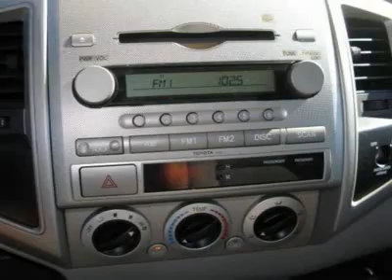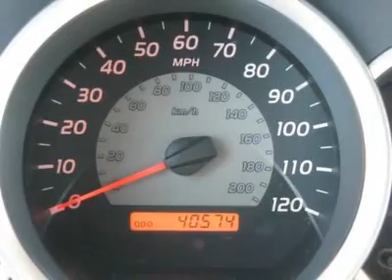2005 Toyota Tacoma - access cab Roseville CA 5741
2005 Toyota Tacoma

Roseville Toyota
350 Auto Mall Drive

4.0L V6 SMPI DOHC. Will last forever! Only one owner! There isn't a nicer 2005 Toyota Tacoma than this high reliability creampuff. Take some of the worry out of buying an used vehicle with this one owner gem.